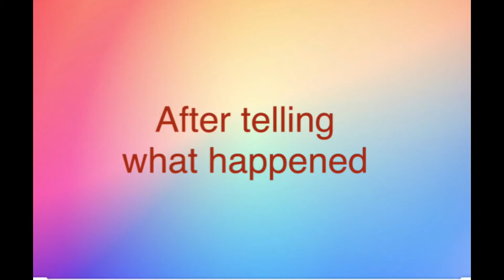Part to life at my school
If you are reading this I’m sorry if it’s short I think I don’t really know I just hope you guys the best and I hope you stay safe✌🏾😊💙